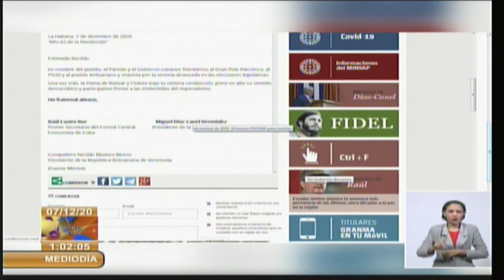Envían Raúl Castro y Miguel Díaz-Canel mensaje de felicitación a Nicolás Maduro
El General de Ejército Raúl Castro Ruz, Primer Secretario del Partido Comunista de Cuba y Miguel Díaz-Canel Bermúdez, Presidente de la República de Cuba, enviaron un mensaje de Felicitación al Presidente Nicolás Maduro, por la victoria del chavismo en las elecciones parlamentarias de este domingo, 6 de diciembre de 2020.